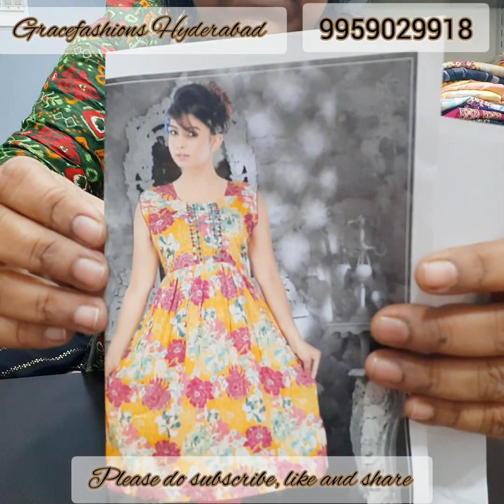Sankranti sale/Unique trendy budget friendly partywear/westrnwear/long frocks/sidecut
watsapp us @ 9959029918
Latest updates follow us on :

@Grace fashions